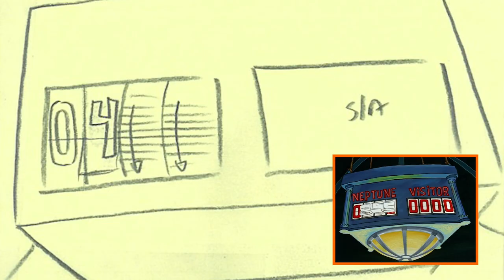"Neptune's Spatula" Animatic 🍔🧽 SpongeBob SquarePants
Wondering if it took two left hands to draw these storyboards from the SpongeBob SquarePants episode, Neptune's Spatula! 🍔

Credits:
Storyboard Directors: Chuck Klein
Writers: Chuck Klein, Jay Lender, and David Fain
Animation Director: Fred Miller
Creative Director: Derek Drymon
Storyboard Artist: Jay Lender